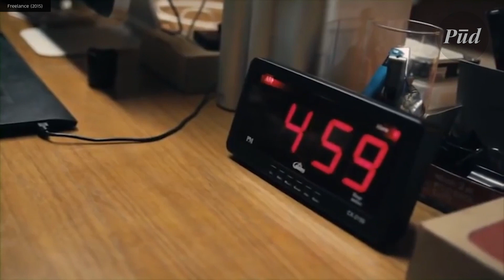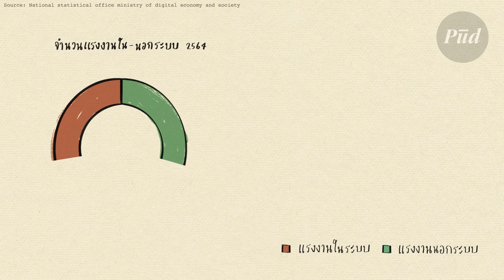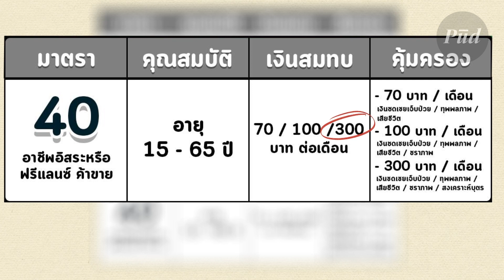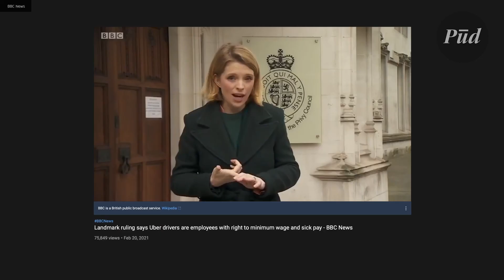มุมดาร์กของฟรีแลนซ์: เมื่อคนถูกคุ้มครองไม่เท่ากัน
ในปัจจุบันมีคนไทยจำนวนมากเป็นฟรีแลนซ์และแรงงานนอกระบบ แรงงานเหล่านี้เป็นส่วนสำคัญในการขับเคลื่อนเศรษฐกิจในหลายภาคอุตสาหกรรม แต่กลับไม่ได้รับสิทธิ สวัสดิการและการคุ้มครองเหมือนพนักงานประจำและแรงงานในระบบ …เดี๋ยวพูดให้ฟัง